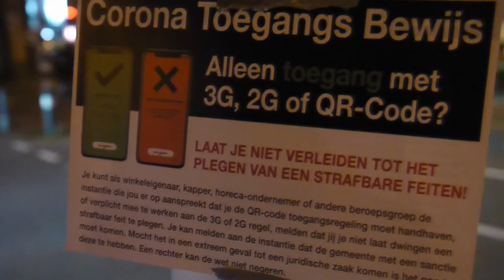De Nacht Staat Op Protest Nederland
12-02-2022 : In Arnhem is het helaas niet doorgegaan . 2 dames op de scene gaven aan een mogelijke 1G wel te zien zitten als ze daardoor 's nachts weer konden feesten maar ze doen het niet uit angst voor het killer V.